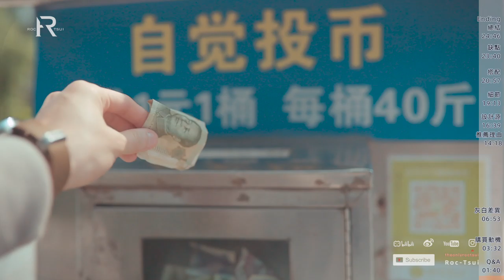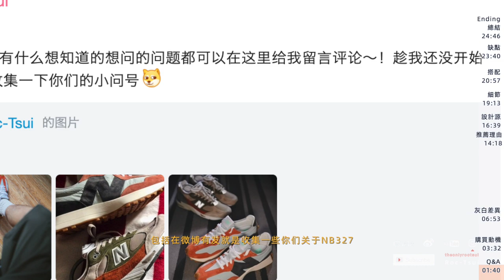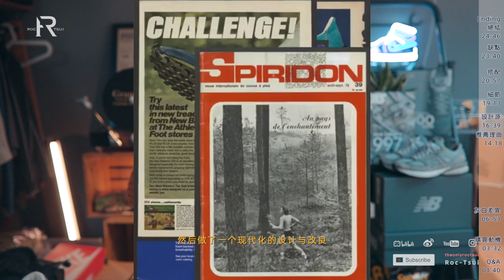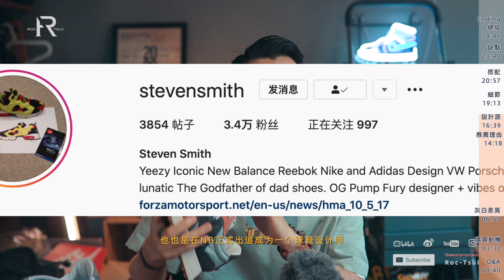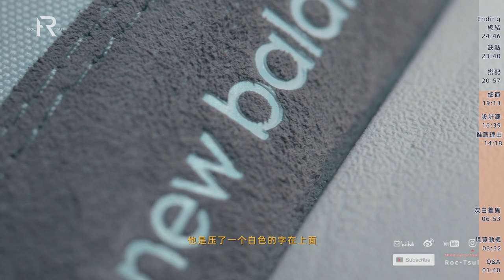材质？配色？脚感？如何搭配？一篇视频解决你所有关于New Balance 327的疑问，让你无虑入荷NB327！灰白vs黑橙 （BGM FREE）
因之前的版本有BGM版權歸屬相關問題，現重新上傳BGM合規版，目前的解決方案暫時如此，日後會留意其他更多BGM版權FREE的內容🙏感謝各位理解

搭配单品信息Look1:
帽子：New Balance
Tee：UR
棒球衫：Red Sox红袜队
短裤：Uniqlo
袜子：优衣库
Look2:
墨镜：古
Tee：Nimbusilv
Aloha shirt：H&M
裤：Nimbusilv